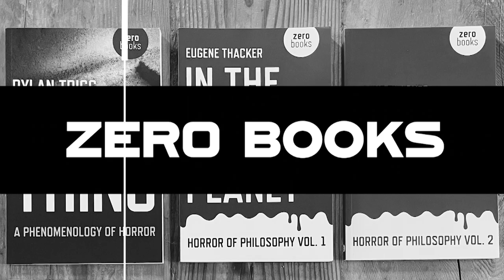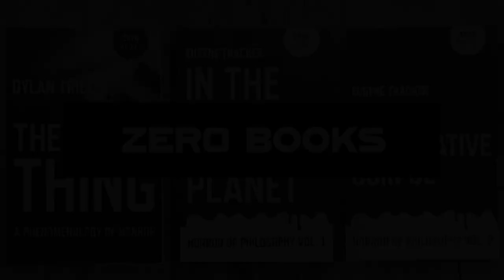Notes from Below: British Marxist Autonomism with Kenny Novis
Notes from Below are a British political group and journal who draw lessons from the Italian labour struggles from the 1960-70s to understand the limits of the modes of organising traditionally deployed by the militant left. Following the Italian operaistas, Notes begin their politics, not in the party or in a study replete with books on history and theory, but in the workplace.

In September 2021, Notes began the Class Composition Project, whose purpose was to understand our current conjuncture better by starting with the experiences of workers in Britain who suffer its consequences and drive its developments. Based on this project, Notes have released a book, Class Composition in Britain. In this episode, Kenny and the Notes from Below collective discuss the key findings of this book, especially the potential for future resistance opened by its discoveries, its theoretical background, and the work being done elsewhere by Notes.

Acid Horizon

Support Daniel Tutt's work by visiting the Torsion Groups